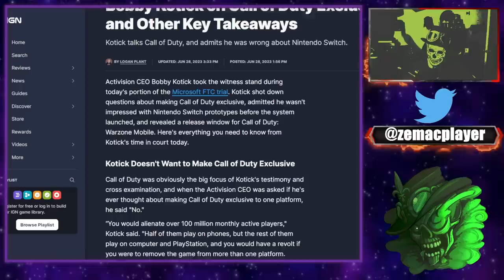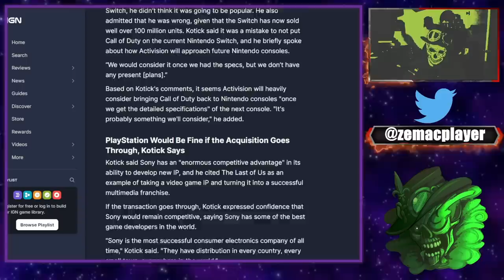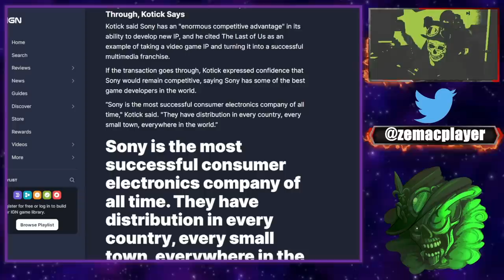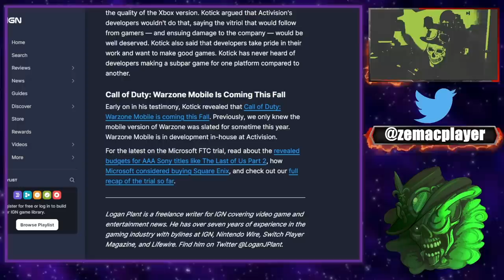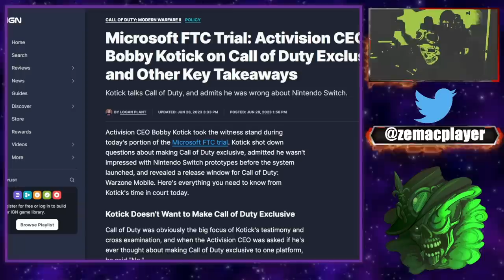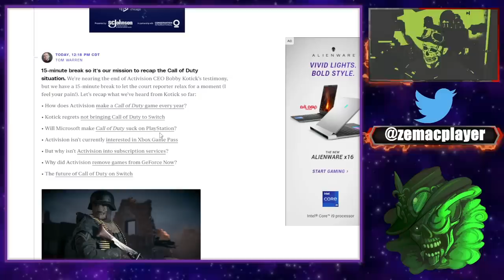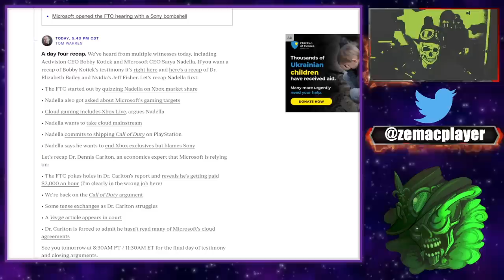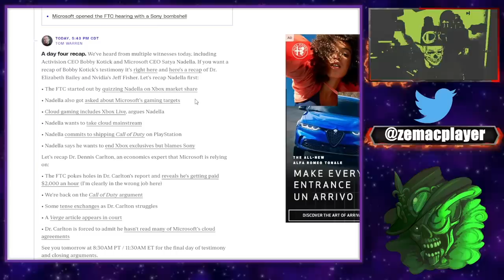Bobby Kotic et le patron de Microsoft témoignent !